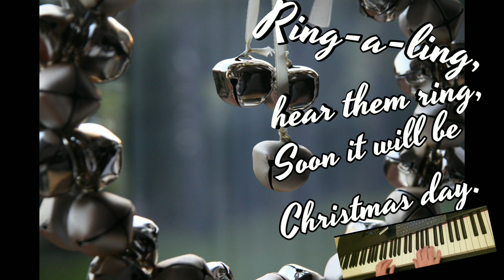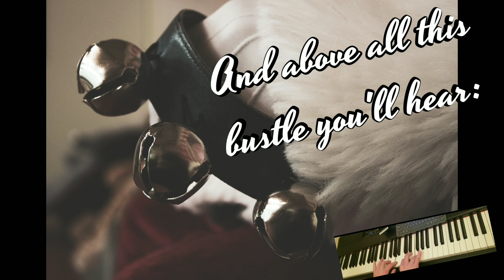Silver Bells with a Big Fireworks Finale of Bells to Ring in the Season and Celebrate Its Reason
I started this video last year, but didn't quite get it done in time, so I saved it to finish this year.

Silver Bells is one of my top 10 Christmas songs, and this is my absolute favorite piano arrangement of it.

If you listen closely, I experimented with a technique of playing the piano that would create a bell-like quality to some of the phrases -- I used a crisp and strong stacatto to simulate the clapper striking the sidewall of a bell, but I also used the pedal, holding it extra long so that the sound would linger longer and blend more... just like bells would do. How do you think it turned out?

It's @Don Salmon Music 's fault that I'm putting out a Christmas video a little early (I was planning on waiting until after our Thanksgiving holiday). But his rendition of Silver Bells inspired me to start early. In fact, the big fireworks finale of bells is a nod to my comment on the ending of his video.

This arrangement is from the songbook "50 Christmas Piano Solos" published by Hal Leonard which is now Out Of Print. (CORRECTION: The songbook I have is actually entitled "50 Seasonal Solos", but the cover art and Table of Contents are virtually identical, thus the confusion. It's also OOP.)

Played on my Yamaha P-515 with SFX from my Yamaha PSR-E473.

In our age of predominantly virtual socializing, sharing an out-of-print arrangement that I just finished learning as an intermediate hobby pianist with my online friends and getting their input on what they thought of an experimental technique I used qualifies as fair use; therefore, no copyright is claimed in its usage.

If you believe material has been used in an unauthorized manner, please contact me directly and we can discuss the disagreement further in a spirit of mutual respect and find a fair and impartial compromise.